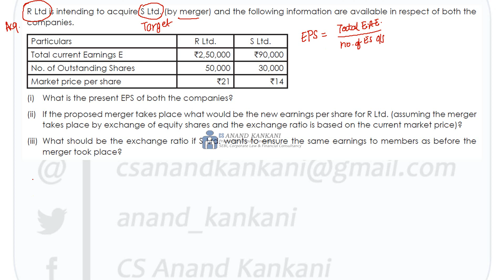VALUATION SERIES - 7.1 SWAP RATIO QUESTION (390)